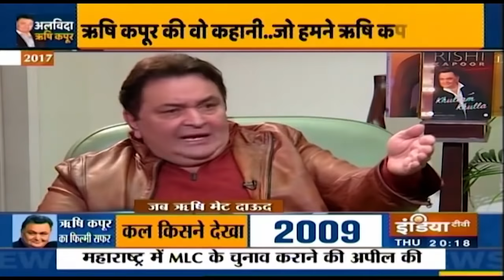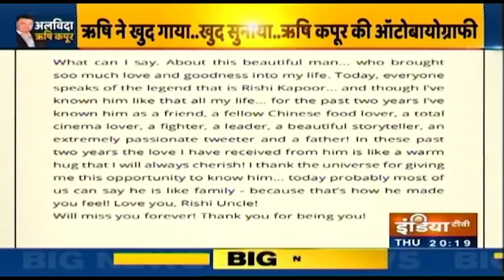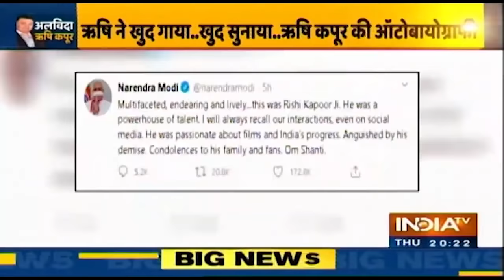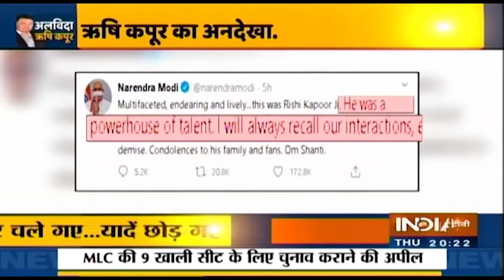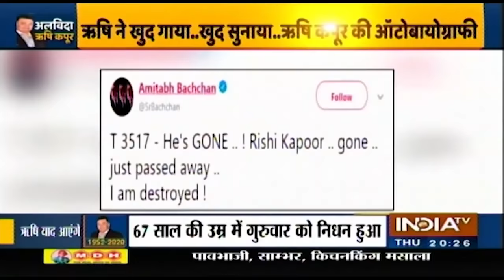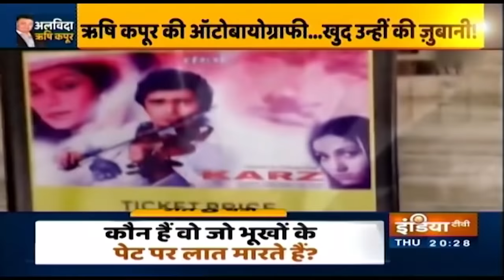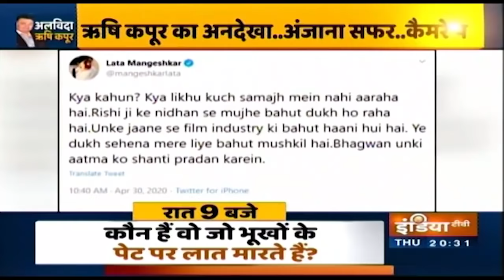Haqiqat Kya Hai, 30th April: एक वायरस ने दुनिया छोड़ने के रीति रिवाज बदल दिए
एक वायरस ने दुनिया छोड़ने के रीति रिवाज बदल दिए